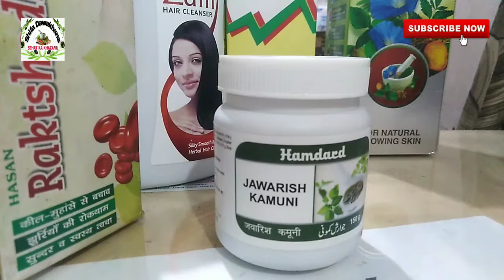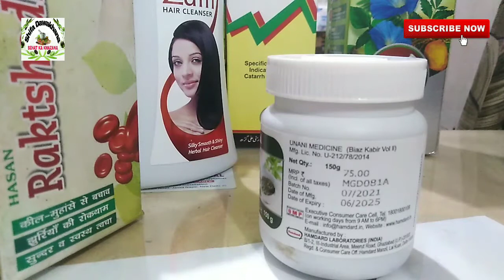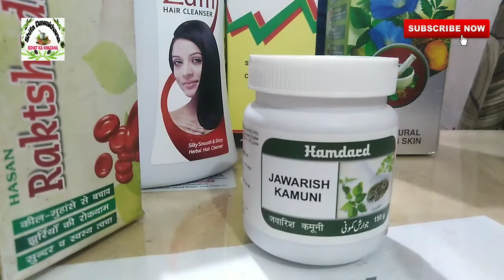Hamdard Jawarish Kamuni Benefits In Hindi | जवारिश कमूनी के फायदे | Jawarish Kamuni Review In Hindi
Dosto aaj mene aapko apni video me pet ki samasya ke baare me bataya dosto jo log pet ki samasya se pareshan hai pet me gas banti hai pet phul jata hai pet me qabz rehti hai bhuk nahi lagti pet me Dard rehta hai badhazmi rehti hai thoda kuch khane par hi pet phul jata hai yeh sab pareshani jawarish kamuni ke Istamal se dur ho jati hai
 धन्यवाद 🙏🙏🙏
Searching Keywords 👇👇

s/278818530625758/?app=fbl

dosto I hope apko meri video pasand Aayi hogi agar pasand ayi hai to please dosto
or hame comment karke zaroor bataye ki apko video kaisi lagi or agar Aap hmse kuch puchhna chahte hai to comment karke puch sakte hai😊🙏🙏